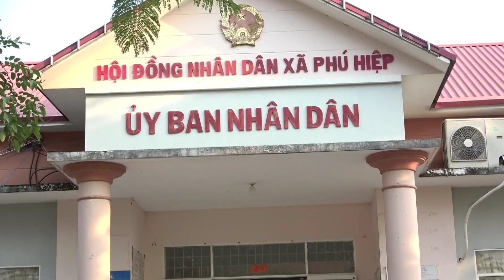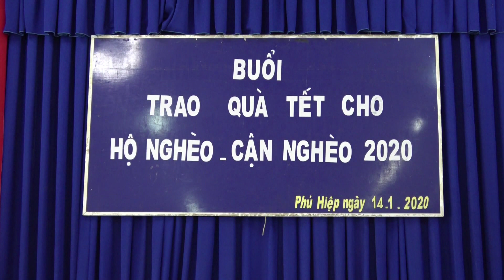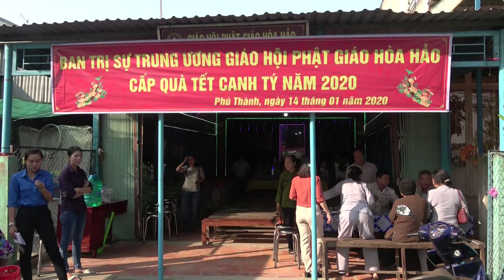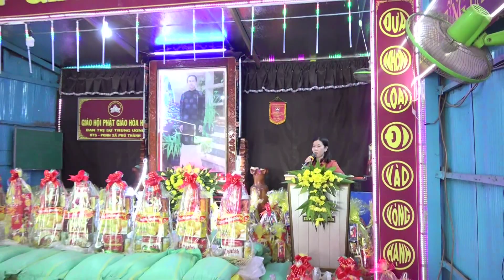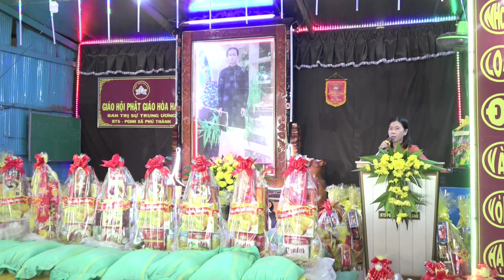Tặng quà cho bà con vui xuân đón tết Canh Tý 2020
vào ngày 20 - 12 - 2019 al